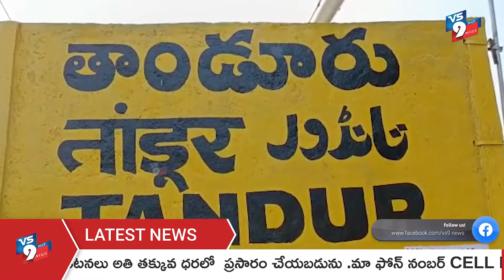ఎమ్మెల్యే పైలట్ రోహిత్ రెడ్డి ఆధ్వర్యంలో నూతనంగా నిర్మించిన ప్రభుత్వ భవనాలకు 23 కోట్ల రూపాయలతో మైన